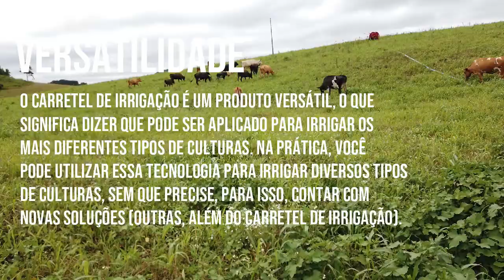Você sabia? O carretel IRRIGAT se apresenta como uma tecnologia essencial para o agricultor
Embora se trate de uma solução relativamente conhecida no âmbito do agronegócio, é fato que muitos agricultores não sabem como ela funciona. Tendo isso em vista, elaboramos este conteúdo para apresentar o essencial a respeito dessa tecnologia. Confira!

O que é o carretel de irrigação ou carretel irrigador?
O carretel de irrigação é um equipamento versátil, de fácil uso, de simples operação e que apresenta baixo custo de investimento por hectare.
É uma tecnologia, vale dizer, que pode ser utilizada para irrigar diversos tipos de culturas e nas mais variadas condições de solo. Na prática, possibilita um melhor aproveitamento da área cultivada, ou melhor, da região que se busca irrigar.

Alguns exemplos de irrigação por carretel que podemos destacar são estas: alho, cebola, batata, pastagens, milho, etc.

Como funciona o carretel de irrigação?
O modo de funcionamento de um carretel de irrigação é simples. Essa solução possui uma bobina com mangueira conectada a um canhão aspersor. Para que a mangueira seja desenrolada e levada até o local onde se busca irrigar, é preciso fazer uso de um pequeno trator ou outro tipo de tração.

Então, a pressão da água fornece energia para o pistão. Este, por sua vez, aciona o recolhimento da mangueira e, enquanto isso, o canhão aspersor realiza a irrigação.

Cabe dizer que a velocidade com a qual a mangueira é recolhida é programada em virtude da lâmina de irrigação que se busca aplicar.
Em síntese, com o carretel de irrigação é possível irrigar vários hectares de plantação. É uma tecnologia moderna e capaz de garantir que alcance os melhores resultados em suas culturas.

Principais vantagens oferecidas pelo carretel de irrigação:⠀ ⠀

Agora que você sabe o que é e como funciona o carretel de irrigação, apostamos que ficou curioso para conhecer as vantagens que essa solução pode oferecer a seu negócio. São elas:

Versatilidade
O carretel de irrigação é um produto versátil, o que significa dizer que pode ser aplicado para irrigar os mais diferentes tipos de culturas. Na prática, você pode utilizar essa tecnologia para irrigar diversos tipos de culturas, sem que precise, para isso, contar com novas soluções (outras, além do carretel de irrigação).

Melhor aproveitamento da água
Também podemos dizer que se trata de uma tecnologia que possibilita que se aproveite melhor a água, aplicando-a de maneira precisa ao local desejado. Aproveitando melhor a água, você economizará, o que pode refletir positivamente em seu bolso. Agora que você conhece melhor o que é, como funciona e quais são as principais vantagens de um carretel de irrigação, que tal comprar o seu para tornar a irrigação de sua fazenda mais eficiente e produtiva?

Se ficou interessado, não deixe de entrar em contato conosco. Temos uma equipe técnica especializada que pode te ajudar nesse sentido. Aproveite!

ACESSE AGORA O GUIA PRÁTICO – 4 SOLUÇÕES QUE A IRRIGAÇÃO TRAZ PARA VOCÊ⤵